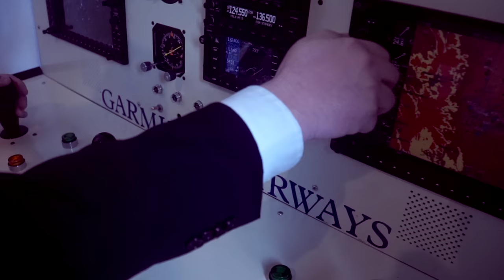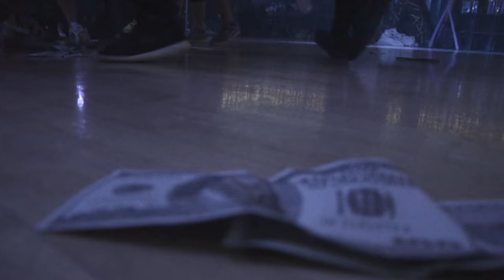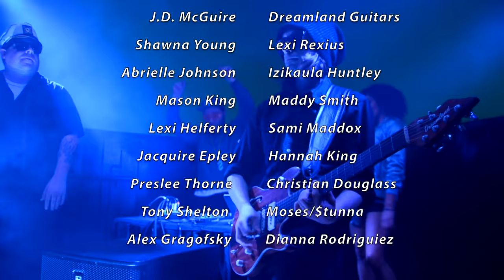Hashtag Official Music Video - isaacturner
Here is number 8 in my Song A Week 2017 Series - "hashtag". A collab with Patrick Carter, Kale Walker, Giuliano Cavazos. The plane scene was filmed at the Gilbert House in Salem. Club scene was shot at Xcape Dance Academy in Eugene. Thanks to Vanessa Fuller for the spot and the choreograpy. Filming done by Joshua Davis with a Sony A6 and Trenton Marquart with a Nikon D7000. All arrangments and editing done by Isaac Turner, me, using Final Cut Pro X.